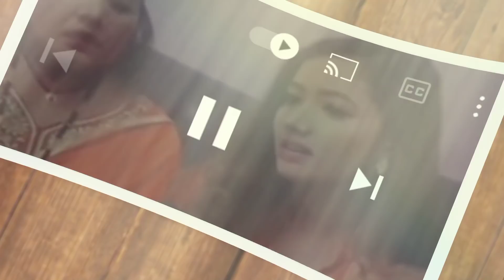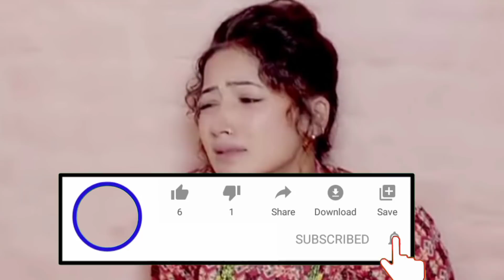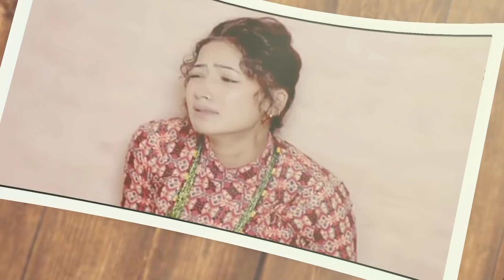कान्छी भुन्टी॥ Kanchhi॥ Bhunti॥ Asha Khadka॥ Sukumaya॥ Lifestory॥ जीबन कथा ॥ episode॥ Nepali Serial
कान्छी भुन्टी॥ Kanchhi॥ Bhunti॥ Asha Khadka॥ Sukumaya॥ Lifestory॥ जीबन कथा ॥
Cover Topic :

 ⏺Hello & Namesthe Viewers 🙏
Kushal Online Media is the largest voice over entertainment YouTube Channel .The main purpose of this channel is to entertain the viewers. In this channel we have been broadcasting various videos such as Voice Over Video, Entertainment Video, Comedy Video, Voice over News, Reporting on Field. We're sure you'll love the videos we've aired.